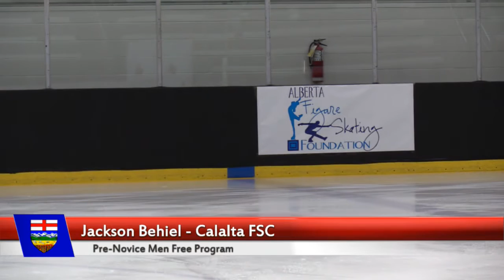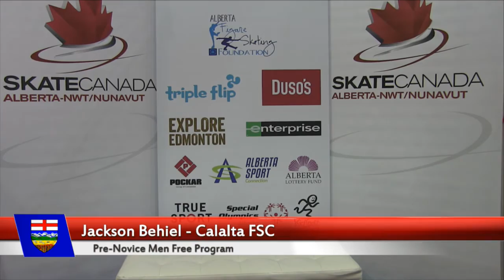Jackson Behiel - Pre-Novice Men Free Program - 2017 AB NWT NUN Sectionals